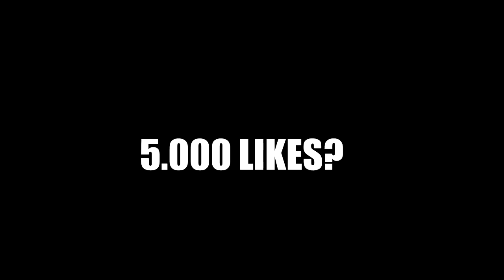AM VOMAT! - JELLY BEANS CHALLENGE! (nu mai încerc în viața mea)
★DA UN LIKE SI ACTIVEAZA CLOPOTELUL!★

⦁Snapchat▸ snikuletz

⚫Melodia de la final:
Kazi Ploae - Psh (Vise Triste)